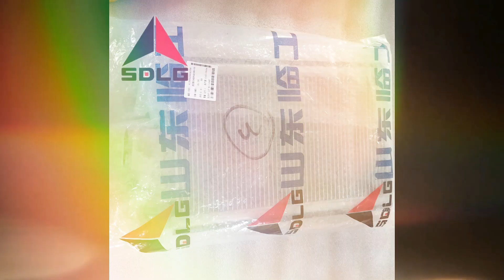WHOLESALE SDLG CELL CORE 4130002904104 E3605115A39 FOR LG936/LG956 WHEEL LOADER FROM CHINESE FACTORY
Chinese factory supply SDLG XCMG LIUGONG ZF WEICHAI KOMATSU part
Our main products include:
WEICHAI DIESEL ENGINE PARTS
DEUTZ TD226B WP6G WP6G125E21 WP6G125E22 WP6G125E23 WP6G220E WP10G220E  WP4 WP6 WP7 WP10 WP12
WEICHAI WD615 WD618 WD10 WD12 WD10G178E25 WD10G220E11 WD10G220E21 WD10G220E23
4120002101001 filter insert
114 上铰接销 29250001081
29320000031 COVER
307 水油组合件 Z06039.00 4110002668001
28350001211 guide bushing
293 动臂油缸HSGK-160*80*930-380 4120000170
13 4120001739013 螺栓M22（10.9）JS-ZL50-010 Bolt Y 4
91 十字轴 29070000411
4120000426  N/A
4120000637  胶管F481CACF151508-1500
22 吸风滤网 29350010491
70 直接档主动片 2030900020
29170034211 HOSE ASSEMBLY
313 动臂油缸HSGF-160*80*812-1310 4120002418J
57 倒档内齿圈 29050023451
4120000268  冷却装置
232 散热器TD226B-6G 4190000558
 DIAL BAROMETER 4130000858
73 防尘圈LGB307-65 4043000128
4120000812  液压油散热器B863
54 铲斗下销-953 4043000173
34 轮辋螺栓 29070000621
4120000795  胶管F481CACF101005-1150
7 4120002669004 O型圈24002000 ZBJ22002-88（氟橡胶） Sealing ring Y 2
38 盘 下铰接销下法兰 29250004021
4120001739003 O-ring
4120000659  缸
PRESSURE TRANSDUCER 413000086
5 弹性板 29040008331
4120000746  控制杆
95 前桥轮边减速器
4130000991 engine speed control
11210105 HEXAGON SCREW
29 主动螺旋伞齿轮（右） 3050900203 总成号后
67 956铲斗下销套 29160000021
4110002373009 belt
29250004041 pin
68 滚动轴承GB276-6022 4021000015
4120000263  振动马达总成90M055
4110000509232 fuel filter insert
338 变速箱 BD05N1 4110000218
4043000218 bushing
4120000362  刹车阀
312 动臂油缸HSGF-160*90*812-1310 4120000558T
11210283 KNOB
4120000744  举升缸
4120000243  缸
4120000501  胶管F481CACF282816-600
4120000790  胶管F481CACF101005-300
212 行星轮 24齿 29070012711
39 气缸盖垫片(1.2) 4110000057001
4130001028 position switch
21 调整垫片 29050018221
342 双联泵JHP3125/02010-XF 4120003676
11211153 DECAL
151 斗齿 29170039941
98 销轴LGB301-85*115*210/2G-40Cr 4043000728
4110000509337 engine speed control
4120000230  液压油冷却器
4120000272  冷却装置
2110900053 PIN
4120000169  停用-ZL50叉子油缸HSGK-90/45
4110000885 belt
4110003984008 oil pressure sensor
15 输入二级齿轮 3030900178
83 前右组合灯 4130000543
89 发动机减震器 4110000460
87 铲斗上销 85X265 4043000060
339 LG96X耐磨板模块(双排孔) 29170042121
11211044 PIN
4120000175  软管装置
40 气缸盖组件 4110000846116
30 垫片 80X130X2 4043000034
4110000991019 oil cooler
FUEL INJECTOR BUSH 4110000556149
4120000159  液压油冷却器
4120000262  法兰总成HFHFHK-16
47 转向泵驱动齿轮 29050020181
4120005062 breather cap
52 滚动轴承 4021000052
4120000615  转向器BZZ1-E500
11214807 bowl
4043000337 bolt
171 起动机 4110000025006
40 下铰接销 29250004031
61 连杆上瓦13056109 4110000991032
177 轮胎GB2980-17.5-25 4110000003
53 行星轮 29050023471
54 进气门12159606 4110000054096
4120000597  液压油散热器B1294
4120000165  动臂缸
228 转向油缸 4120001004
76 滚动轴承GB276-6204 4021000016
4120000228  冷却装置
9 分离轴承及座总成 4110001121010
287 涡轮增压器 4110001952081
150 隔膜式压力开关 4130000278
3 旋装滤清器芯 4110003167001
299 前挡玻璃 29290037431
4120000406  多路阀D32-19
11210245 HEX. SOCKET SCREW
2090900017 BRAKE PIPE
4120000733  右先导操纵阀JRCVJ-07R
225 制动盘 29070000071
334 前主传动总成 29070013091
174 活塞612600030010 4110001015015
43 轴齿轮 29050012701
27 上止推片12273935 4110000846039
11210186 SCREW
62 直接档连接盘 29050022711
138 窄三角皮带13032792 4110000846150
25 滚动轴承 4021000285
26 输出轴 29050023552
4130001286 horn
80 行星轮 24齿 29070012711
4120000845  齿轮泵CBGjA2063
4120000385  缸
43 轮辋螺母M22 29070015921
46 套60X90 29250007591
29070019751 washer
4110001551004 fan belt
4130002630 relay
24 输出轴总成
246 废气涡轮增压器 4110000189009
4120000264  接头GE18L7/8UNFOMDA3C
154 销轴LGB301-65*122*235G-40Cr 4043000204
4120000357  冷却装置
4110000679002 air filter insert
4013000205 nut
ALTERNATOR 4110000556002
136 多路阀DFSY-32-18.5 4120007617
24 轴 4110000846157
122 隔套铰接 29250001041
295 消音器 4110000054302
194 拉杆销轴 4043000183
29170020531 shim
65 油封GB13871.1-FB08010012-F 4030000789